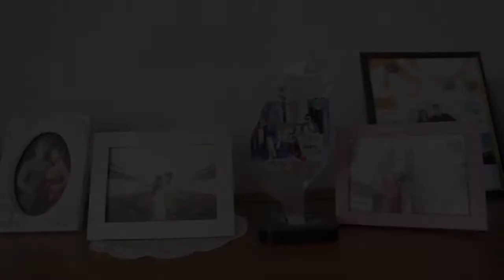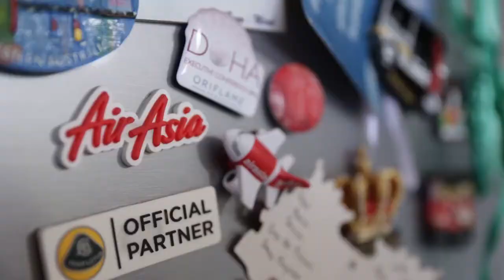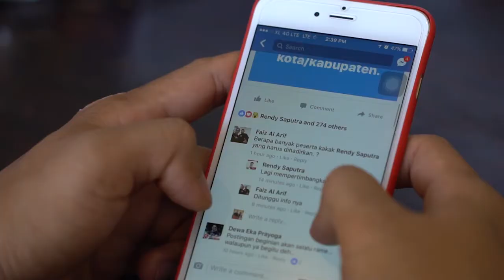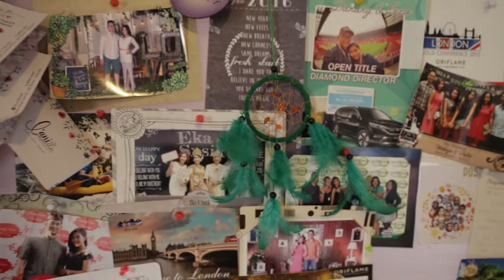Enna Danang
cuplikan video bagaimana kehidupan seorang mantan senior pramugari dan juga mantan staff IT kapal pesiar yang kini resign di  usia muda dan menjalankan bisnis online dari rumah  saja